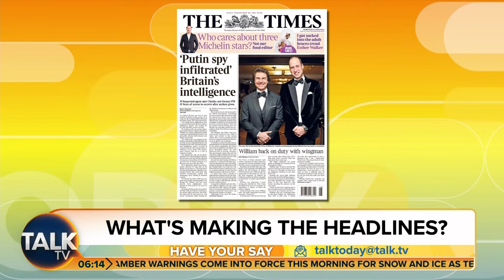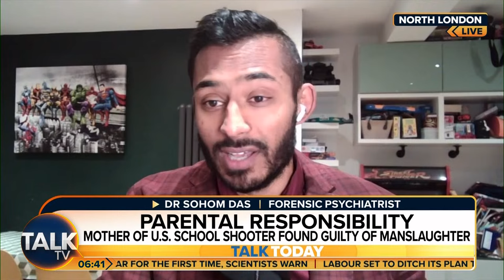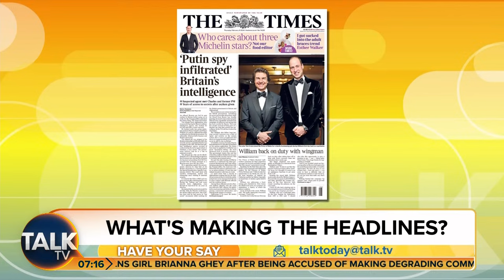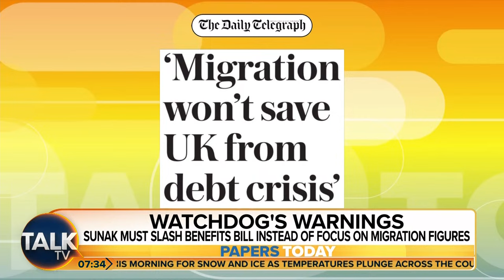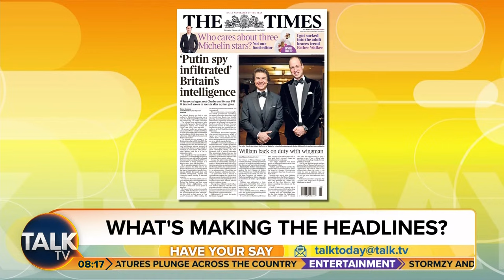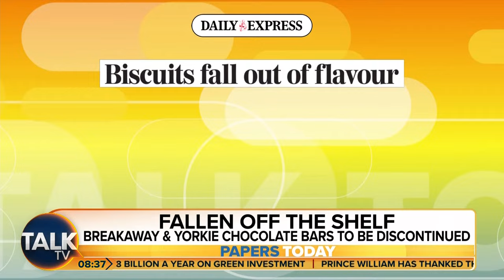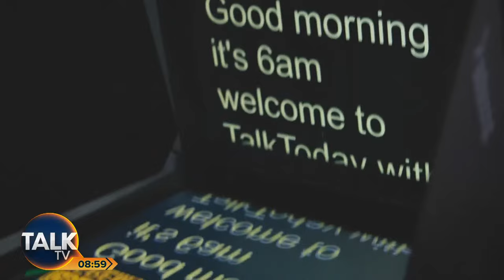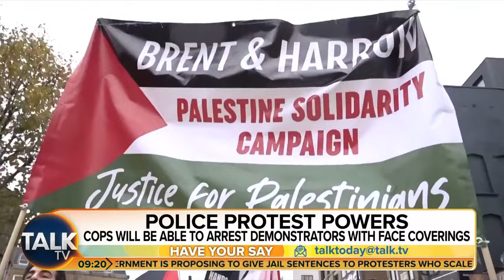Talk Today with Nick Wallis and Rosie Wright | 08-Feb-24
Nick Wallis and Rosie Wright kickstart your day with the biggest breaking stories, news-making interviews and lively debate on Britain’s brightest new breakfast show.